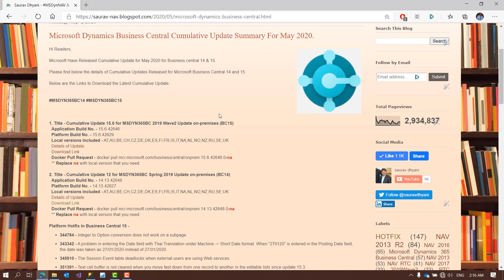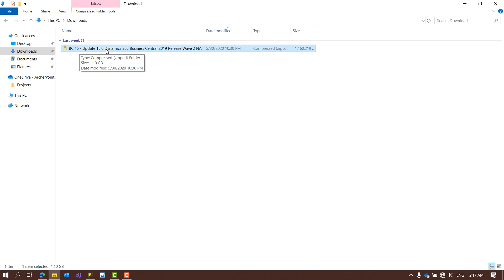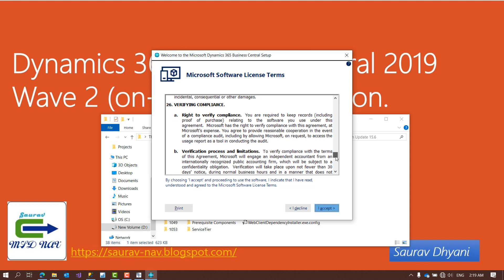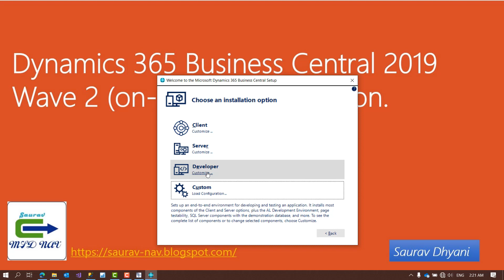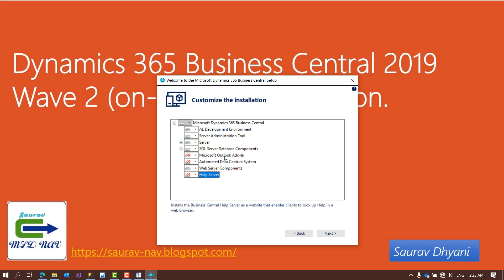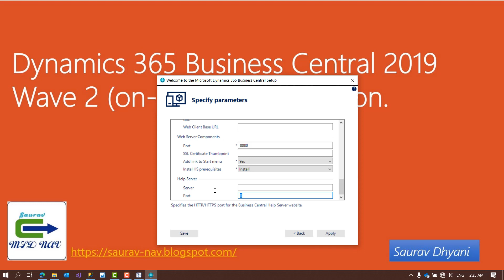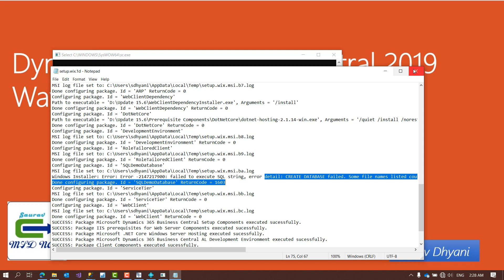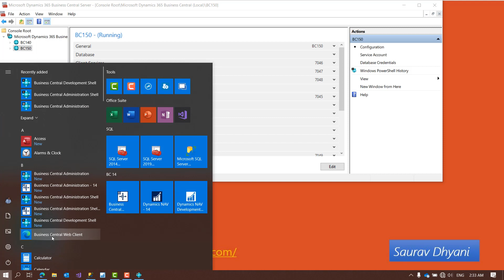Installation - BC15 Dynamics 365 Business Central 2019 Wave 2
This video explains Step by Step Instruction for Installation of Business Central Spring 2019 Release Wave 2 (BC15).